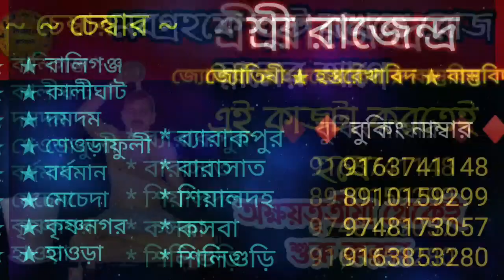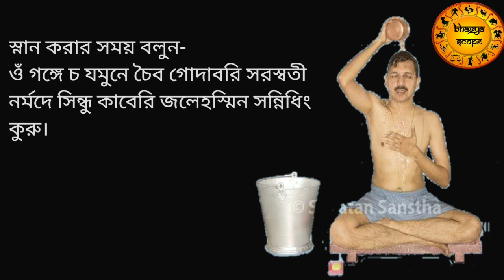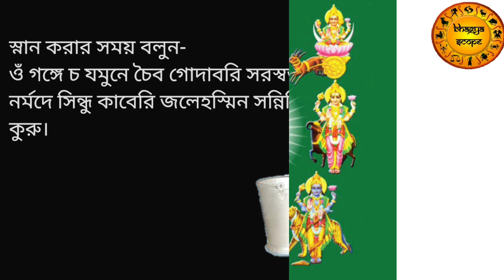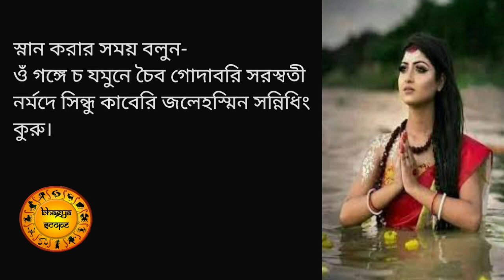নবগ্রহকে তুষ্ট রাখতে রোজ স্নানের আগে যে কাজটি করতেই হবে | শুরু করুন অক্ষয় তৃতীয়া থেকেই।